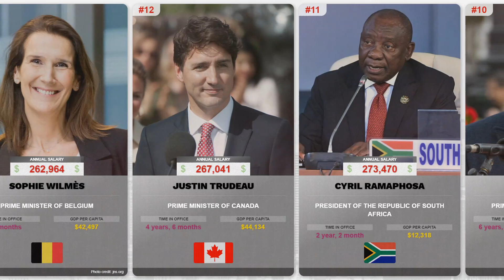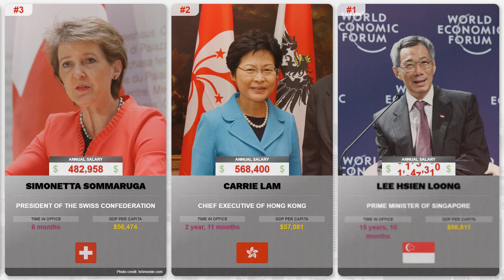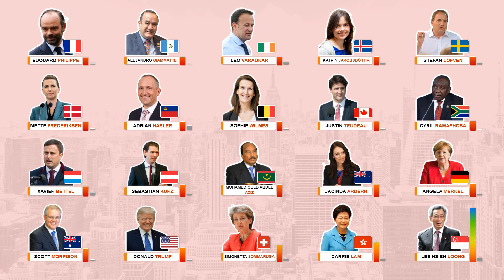20 Highest Paid World Leaders - DATA comparison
This video shows the top 20 highest paid leaders in the world. According to Wall Street. Although the list of leaders is updated in June 2020, the amount of annual salaries of the highest paid leaders were recorded in 2019. However, the differences are too much in comparison to 2020's salaries.

Highest paid world leaders earn from just over $200,000 to more than $1.6 million.

I am regularly uploading more and more videos about interesting comparisons.